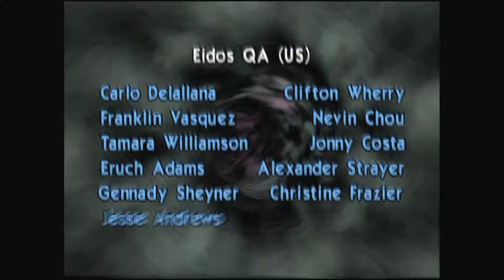TimeSplitters: Playthrough - PS2 Collection